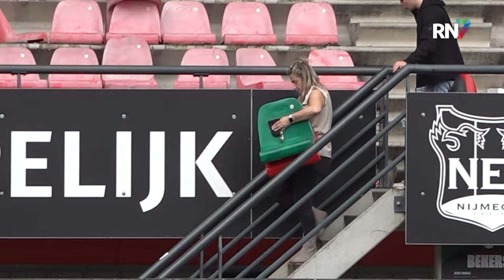Oude stadionstoeltjes NEC opgehaald door supporters || RN7 REGIONIEUWS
De oude versleten stoeltjes in het Goffertstadion gaan vervangen worden door gloednieuwe stoeltjes. Om van de oude stoeltjes af te geraken kregen supporters die in het bezit zijn van één of meerdere seizoenskaarten de gelegenheid om hun eigen stoeltje op te halen.